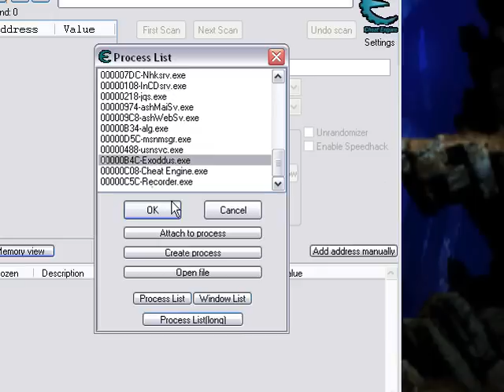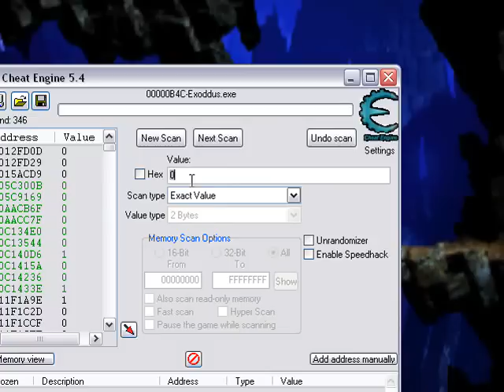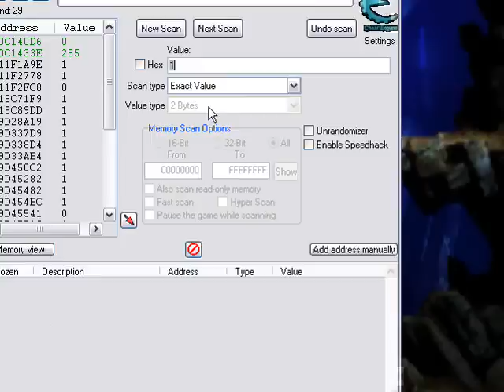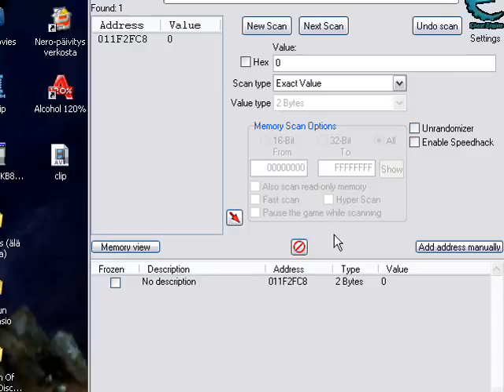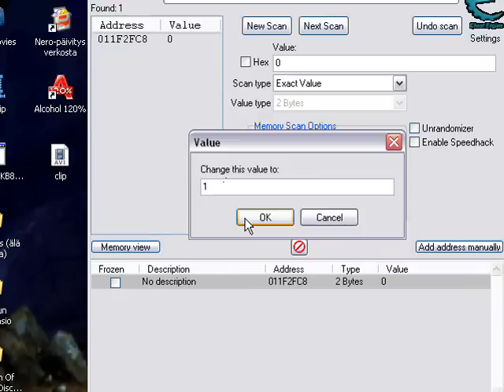How to find on/off cheats with Cheat Engine 5.4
Alternate Title: How to cheat Explosive fart with Cheat Engine in Abe's Exoddus

This game is abe's exoddus
oddworld fans know.
Now we are trying to find explosive fart code.
Note 1: Sory that screen problem
Note 2: This explosive fart code will crash

Tags: kapteeni13 Cheat Engine On off cheat Abe's Exoddus
Explosive Fart Hack Cheat